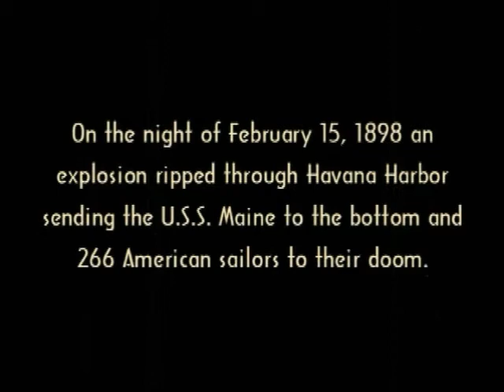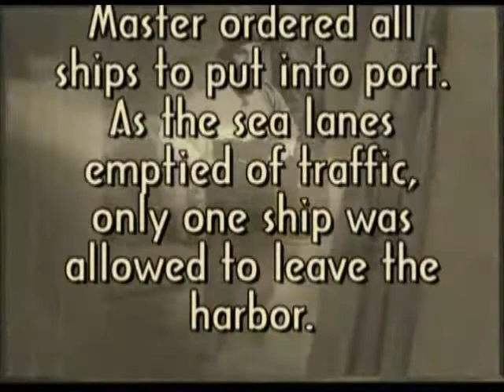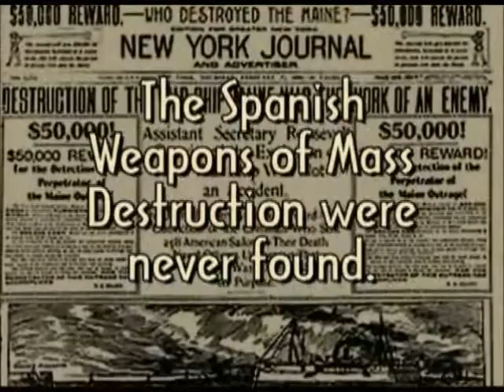Fahrenheit 2-15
A Segment from the unfinished "Steampunk Internet."